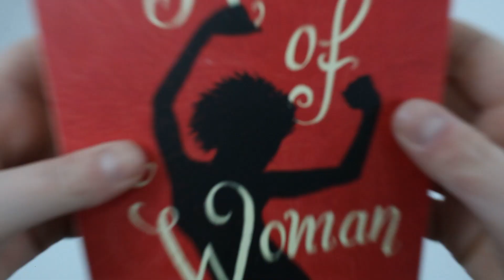Maya Angelou 9 Books Collection - Book Unboxing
Titles in this Set:
1. And Still I Rise
2. Mom and Me and Mom
3. The Heart Of A Woman
4. A Song Flung Up to Heaven
5. All God's Children Need Travelling Shoes
6. I Know Why The Caged Bird Sings
7. Gather Together In My Name
8. Singin' & Swingin' and Gettin' Merry Like Christmas
9. Letter to My Daughter